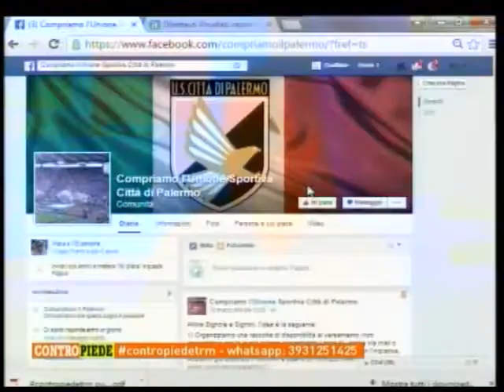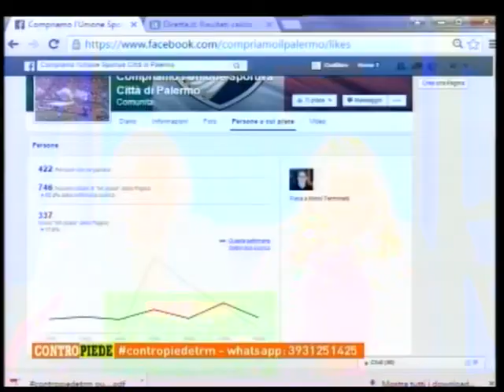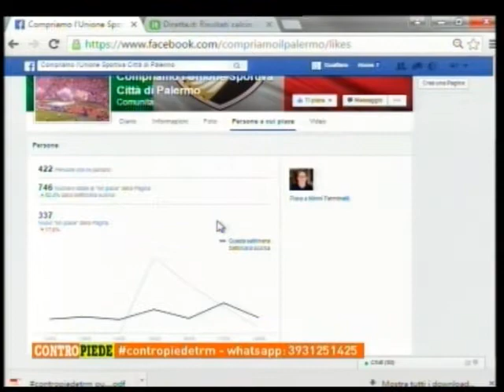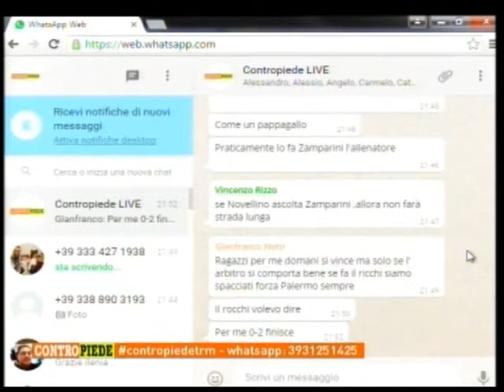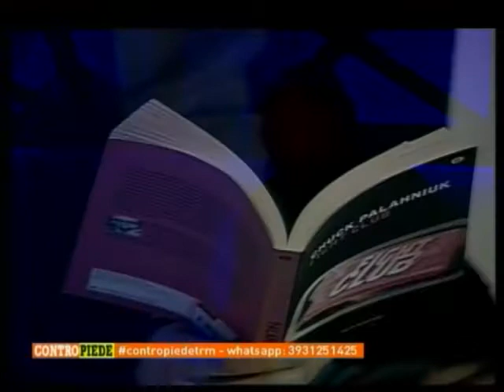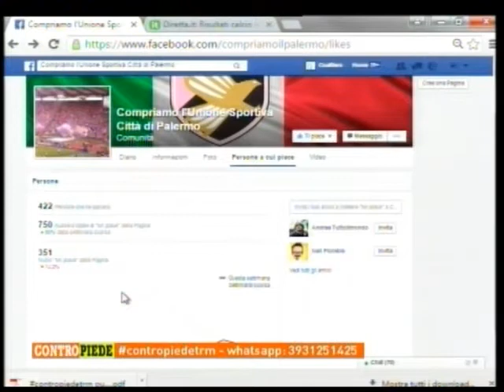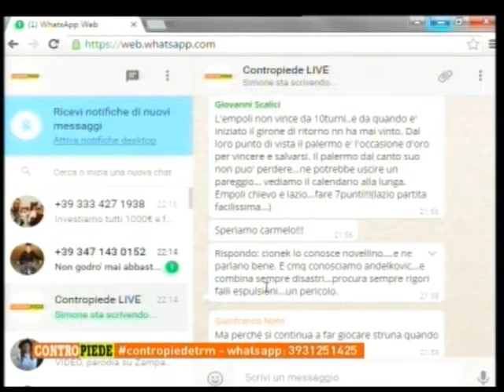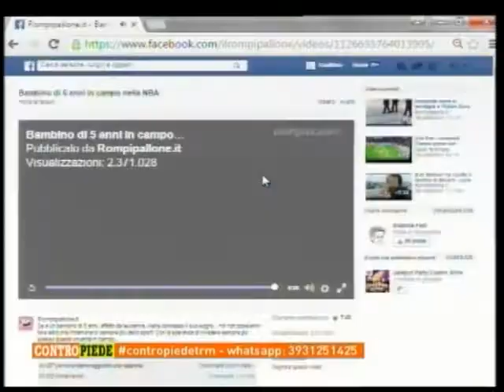Contropiede | La puntata del 18/03/2016